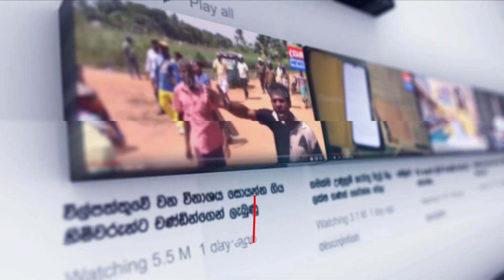රටට ආදරේ අයට පොහොට්ටුවෙන් පණිවිඩයක්